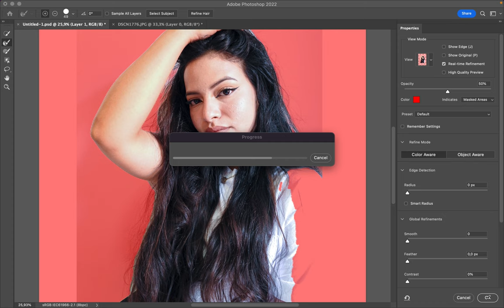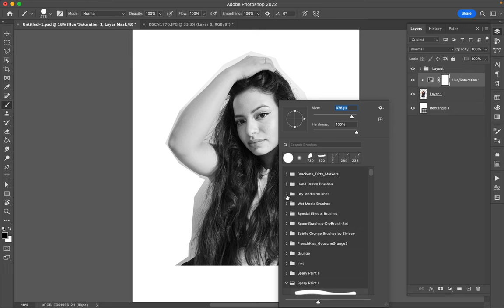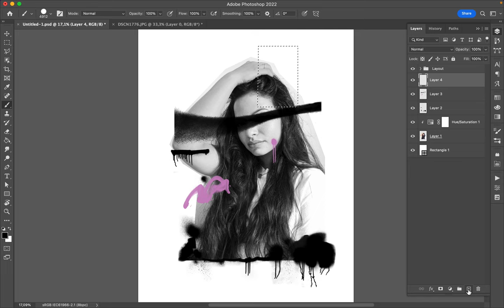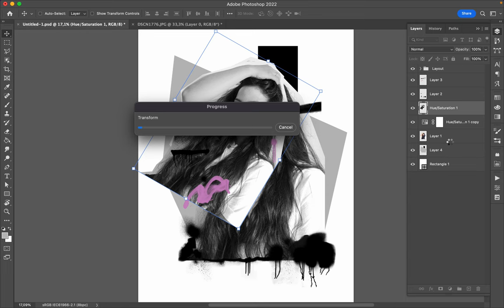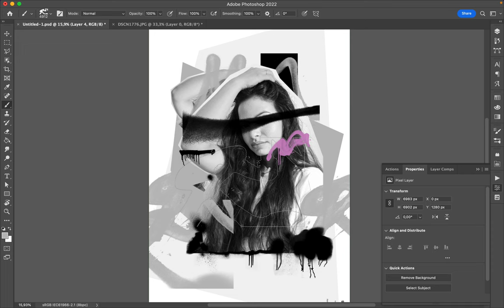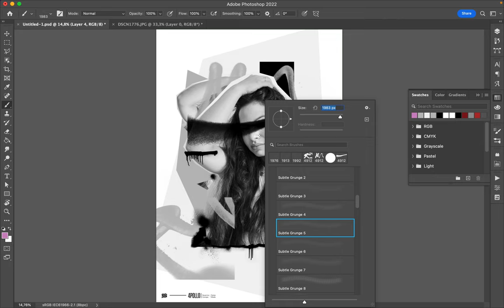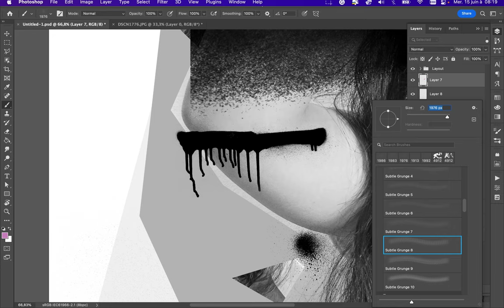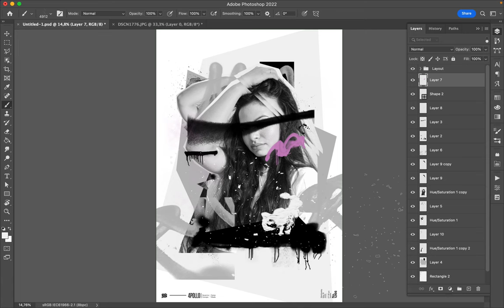Poster Speed Art 1266 The Look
A new mini-series with a new photograph of a Spanish girl and grunge brushes.